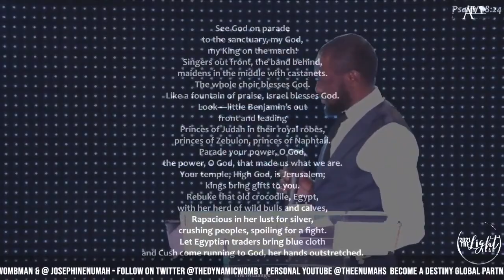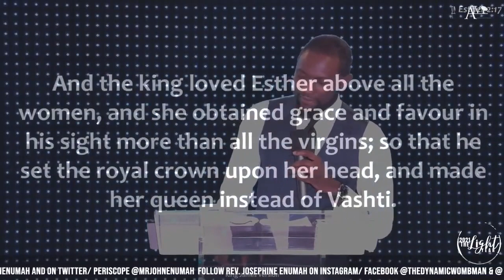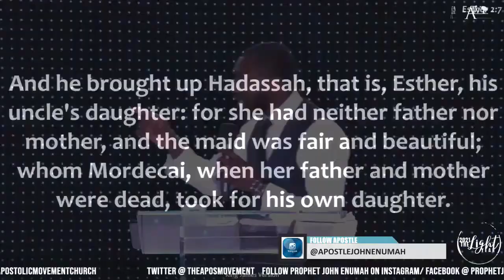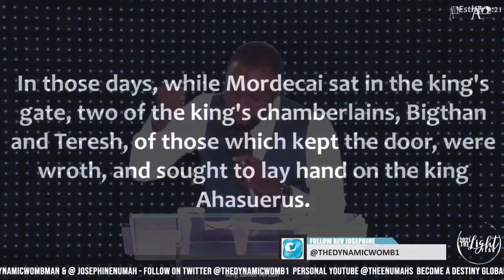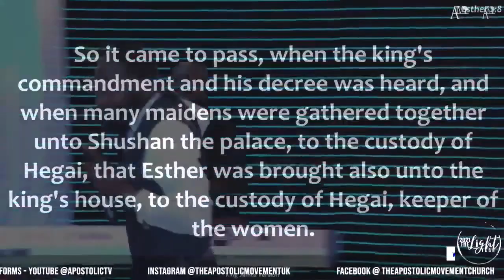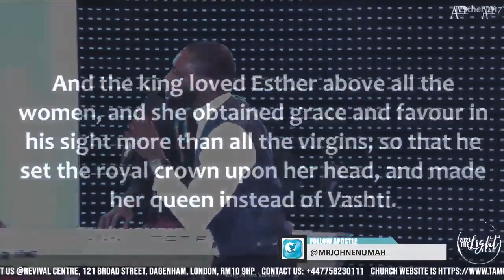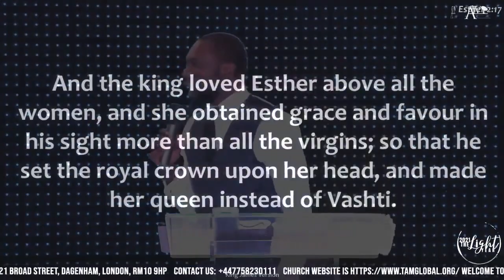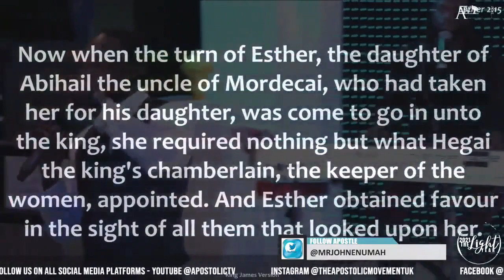Engaging The Ministry of Your Mordecai | with Apostle John Enumah Live Now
Dagenham
London
RM10 9HP